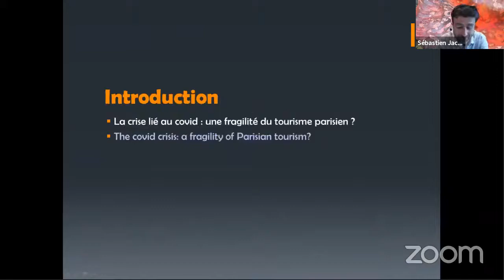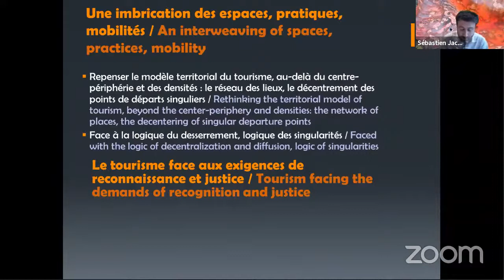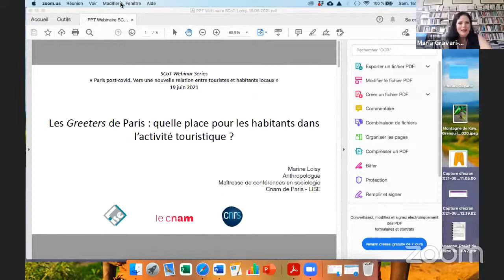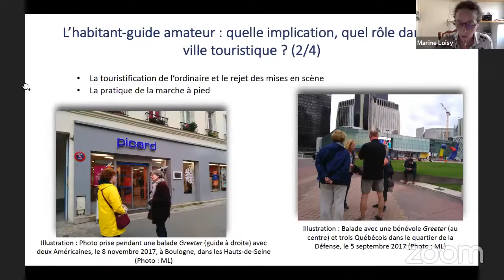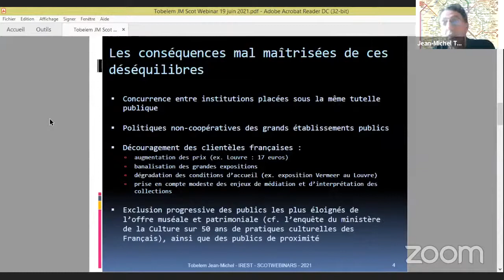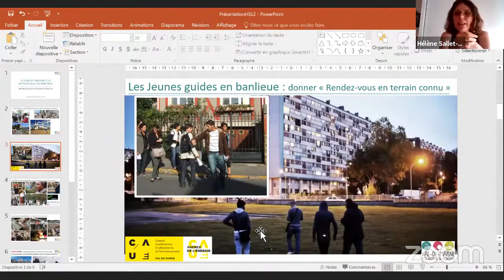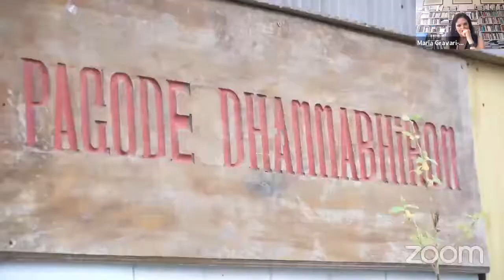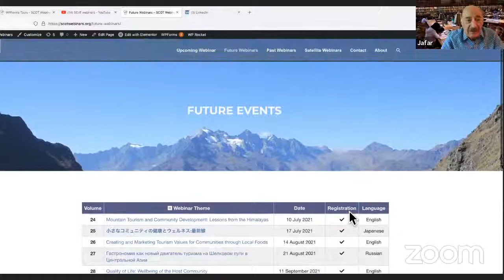Volume 23: Paris post-covid. Vers une nouvelle relation entre touristes et habitants locaux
Les acteurs locaux du tourisme parisien se posent la question de la réinvention du tourisme dans le contexte de l’après-covid. La question centrale est celle d’un meilleur enracinement du le tourisme dans la ville, afin de « parvenir à se déconnecter de la dictature de la manne touristique afin d’éviter un tourisme hors-sol qui ne prend plus sa source dans la ville mais quasi exclusivement dans son passé et ses vieux clichés » (Ville de Paris, Assises du Tourisme Parisien).
Le Webinaire explore les conditions qui pourraient permettre un engagement renouvelé des habitants de la métropole parisienne dans le tourisme de l’après-covid, permettant une nouvelle mise en valeur des savoir-faire, de la culture et du patrimoine et de l’art de vivre.